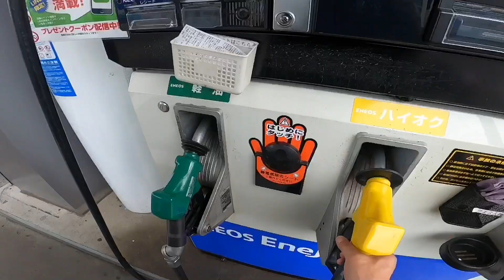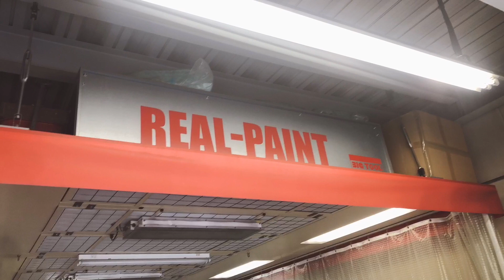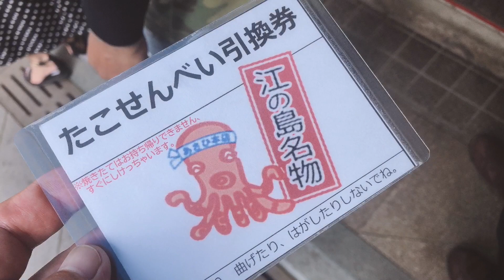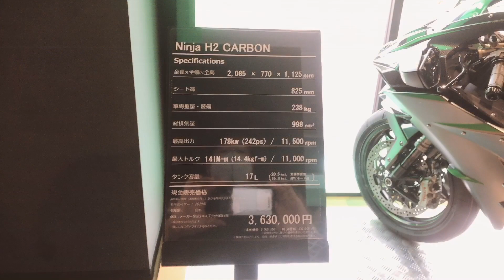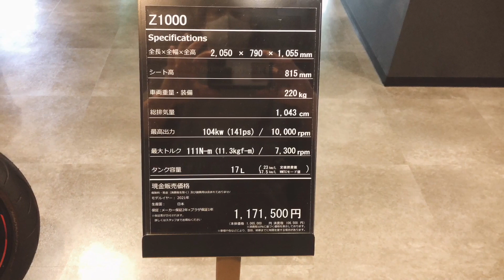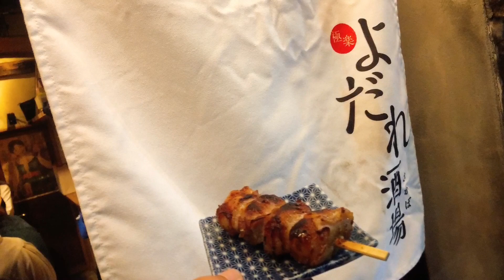BLACK☆KATANA舘ひろし黒光り泣かないで♪バージョン西部警察☆ 鳩村英次☆カスタム「Z900RS☆RZ☆GPZ☆VT」motovlog 極楽よだれ酒場 モトブログ 江ノ島ツーリング美味たこ煎餅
雨が降ったり晴れたりイキナリ雷&豪雨になったり毎日ナカナカ落ち着かない悶々とする天気でバイクに乗りづらい季節ですね〜!!

こないだ友人のバイクを引き取りに保土ヶ谷までビッカビカ黒光り泣かないで舘ひろしバージョンKATANAまるで新車〜!!

「REAL-PAINT 」さんメッチャ綺麗に仕上がってて素晴らしい出来栄え西部警察のテーマが流れて来そうな感じでした〜!!

バイクを引き取った後に皆さんで久しぶりに江ノ島へ!!夏だ!!海だ!!水着ギャルだ!!そんな感じにテンション上げながら海辺を走行〜!!

バイクを停めて男5人でタコ煎餅を食べながらコーラで流し込みタコ焼き食べてタコ三昧🐙湘南に来たらホントはシラス丼だよね〜!!

野郎5人で海を眺めながらサクッと黄昏て帰りは豪雨にやられてジョビジョバ状態になり風邪引きそうになりました〜!!

豪雨にてGoProが使えなかったので次の日にまた撮影開始バイクがドロドロに汚れたので吉祥寺カワサキプラザさんで洗車して貰いました〜!!

Z900RS綺麗になって気分爽快ガソリンも入れて次のツーリング準備万全お天気だけが問題点また皆さんと走りに行きたいな〜!!

水着ギャルには会いたいが夏の海のツーリングは渋滞にもハマるし暑過ぎてヤバイので夏はヤハリ涼しい山道ですね〜!!

楽しくバイクで走った後はシールド越しの酒場で出会った愉快な仲間達と「極楽よだれ酒場」にてガッツリ乾杯デス〜!!

無事に帰って来て皆さんと飲むまでがホントのツーリング今回は梅雨時で蒸し蒸しジメジメ度の高い感じで熱中症になり掛けました〜!!

だけどイキナリの豪雨スコールで気温も少し落ち着き良かったけど背中がビショビショで気持ち悪く早くシャワー浴びたかった〜!!

毎回イロイロありますが帰って来て皆さんと飲む酒は楽しくまた次回のツーリング話に花が咲き最後はベロベロベロンチョ〜!!

皆さん今回もお疲れ様でした〜!!

また是非よろしくお願いします〜!!

居酒屋は素敵～!!

酒場は最高～!!

乾杯～!!

押忍～!!

極楽よだれ酒場
(ゴクラクヨダレサカバ)
調布駅/居酒屋､もつ焼き､もつ鍋

REAL-PAINT
リアルペイント

k-factory
ライディングステップ

STRIKER
アルミビレットフェンダーレスキット

Kriega
クリーガ ラックサック R25

kushitani
K-3588 LEG BAG
レッグバッグ

KUSHITANI
クシタニタンクバッグ
K-3553 U.F.TANK BAG

Dainese
METROPOLIS D-WP® SHOES
D-DRY®

Icon Airform Illuminatus
ヘルメット

アライ RX-7X NAKASUGA（ナカスガ） フルフェイスヘルメット 中須賀克行選手 レプリカモデル Arai HELMET

K-5584 GP-ZEST WINTER GLOVES
GPゼストウィンターグローブ